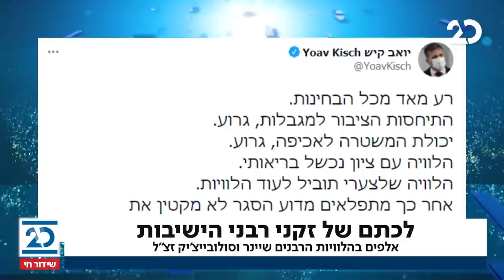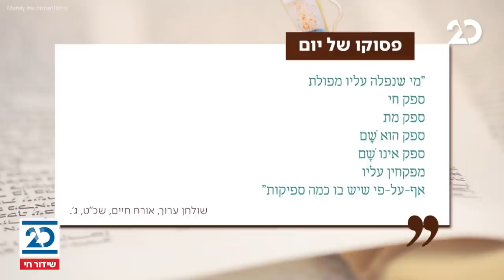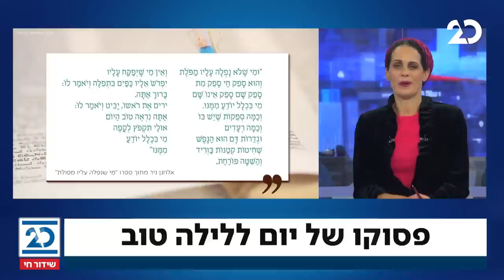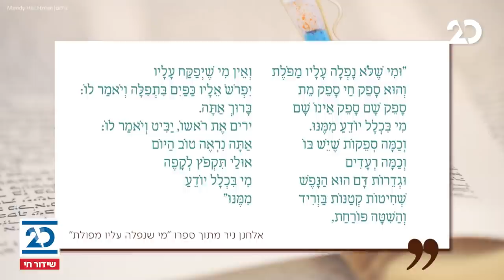חדשות הלילה עם שרה ב"ק | 31.1.2021 | התכנית המלאה